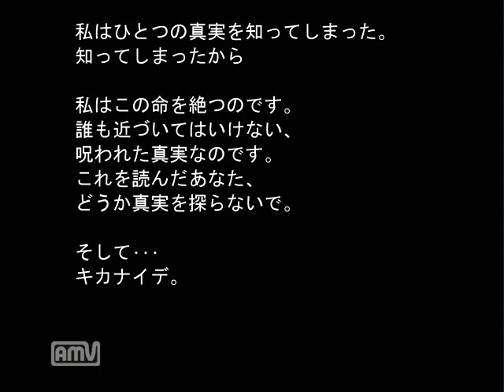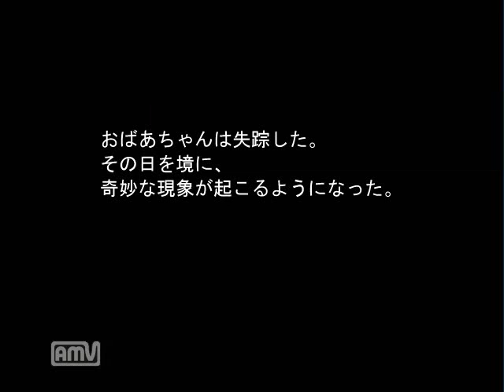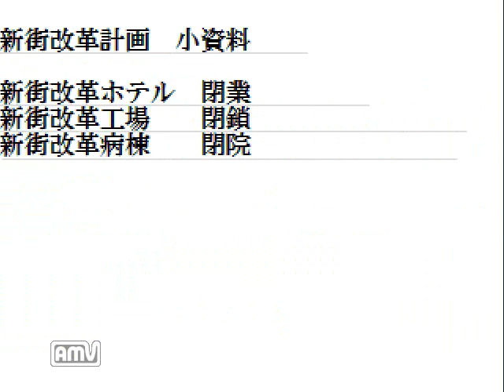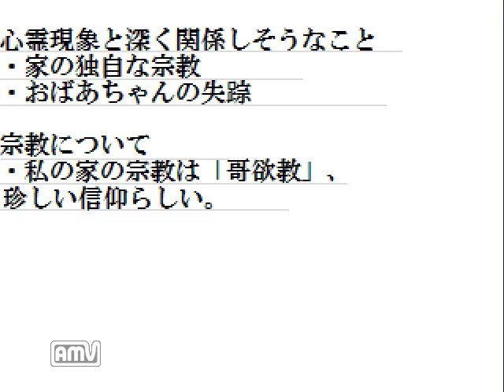amoの実況 哥欲祟 -ウタホノタタリ- Part1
ウタホノタタリ実況です！！

少し声が小さいかもしれないのと、景観を壊したくなかったのでほぼノー編集になっています。

動画の感想、おたより、イラスト等々お待ちしております!!